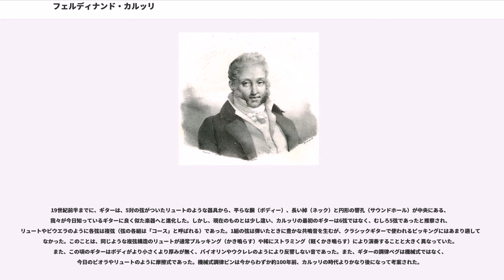フェルディナンド・カルッリ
フェルディナンド・カルッリ（Ferdinando Carulli, 1770年2月9日 - 1841年2月17日）は、イタリアの作曲家、ギターリスト。最も有名なクラシック・ギターの作曲家、かつクラシックギター指導法の著者の一人で、現在でもその指導法は用いられ、作品は演奏され続けている。コンチェルトや室内楽を含めて、クラシックギターのために多くの曲を作った。その数は12年間で400曲を超える。

ナポリ生まれ。同時代の多くの人と同様に、聖職者（当時、聖職者はアマチュア音楽家でもあった）より音楽理論を習った。最初はチェロを学んだが、20歳の時にギターに出会い、人生をギターの研究と進歩に注ぎ込んだ。当時、ナポリにはプロのギター指導者がいなかったため、独自の練習法を開発した。

カルッリは才能豊かな演奏者であったため、ナポリでの演奏会は人気を博し、すぐにヨーロッパ中を演奏旅行するようになった。1801年、フランス人女性と結婚した。数年後、ミラノで作曲を始め、地元の出版物に寄稿した。パリでの演奏旅行を大いに成功させ、その後、パリへ移住した。パリは、その当時、世界の「音楽の中心（首都）」として知られていた。

カルッリは、パリで音楽家そして指導者として成功を収め、ギターを上流階級とパリの音楽家に広め愛好させた。彼の作品の多くが出版されたのもパリであり、ついには彼自身が出版者となり他の優れたギターリストの作品を出版した。

1830年代には、カルッリに魅了された多くのギター奏者が、彼を追ってパリへとやって来た。その多くのギター演奏者たちとともに、パリで熱心にギターの指導を行った結果、パリの貴族達をも生徒とした。

現在、カルッリの最も偉大な作品とされる多くの楽曲（小曲）は、一般的な演奏者にはあまりも難しかったため、直ぐに出版者により細かく切り分けられてしまった。そして、切り分けられてしまったが故に、その多くが失われたと思われる。他の出版者によって切り分けられることを防げなかったため、自身の楽曲（小曲）を自ら出版し始めた。しかし、現在まで伝えられている重要な作品の多くは、主に基本的な技術を教えたり、初心者のために十分使えると他の出版者が認めた曲であった。多くの生徒と支援者がいたが、作曲した素晴らしい作品の多くが出版されなかったため、彼自身は自分のことを素晴らしい名声に値しないと考えていた。

簡単な楽曲（小曲）のみに限定すると、カルッリは世界的に知られている古典的なギター練習法である「ギターへのハーモニーの応用」、今でも授業で使われる楽曲群を書いた。出版の時点で、この練習法は非常に評判が良く、何度も版を重ねた。

晩年は、ギターの構造を改良することを試行し、フランスのギター製作者であるラコートとギターの音質を改善する重要な変更を行った。カルッリは1841年2月17日、パリにて没した。

カルッリは、彼の生きた時代では最も多作な作曲家の一人であった。ギター演奏のために400曲以上の作品のほか、ギターといろいろな楽器の合奏のために無数の曲を書いた。最も影響力のある仕事は、1810年発表された古典期最初の「ギター教則本、作品番号27」である。後にカルカッシ教則本と繋がるものであった。末尾にある「生徒と先生用２重奏曲」は大変有益なものであるが、世界中で出版されるときに切り離されてしまった。原典版はミンコフより出版されていたが、現在は入手不可能である。わが国では、不運なことに先にカルカッシ教則本が米国から先に輸入された為、原典版カルリ教本が輸入されることがなかった。クラシック・ギターを学ぶ学生の指導に今も広く使われているが、本来の意図する在り方から離れた抜粋でしか使用されていない。他にもギター伴奏によるソルフェージュ教本も出版。また、カルッリは息子のグスタボとギターとピアノ合奏曲を数曲作った。また、室内楽団と他のアンサンブル作品も書いた。

多くのクラシック・ギターリストが、カルッリの作品を幾度もレコーディングしてきた。1980年代のイギリスでは、デュオ・ト長調（Duo in G） 作品番号34がSF/テレビゲーム「ザ・アドベンチャー・ゲーム」のカルト主題曲として間接的にかなり好評を得たが、カルッリの最も有名な作品は、間違いなくアレキサンダー・ラゴヤとジャン＝ピエール・ランパルによりレコーディングされ...